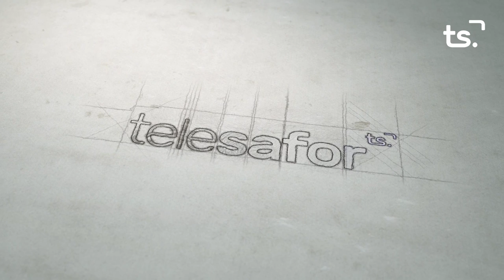LA ENTREVISTA LIDUVINA GIL 2021 10 11